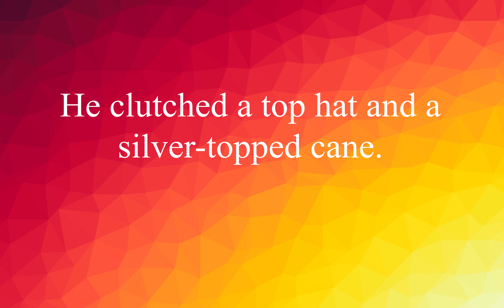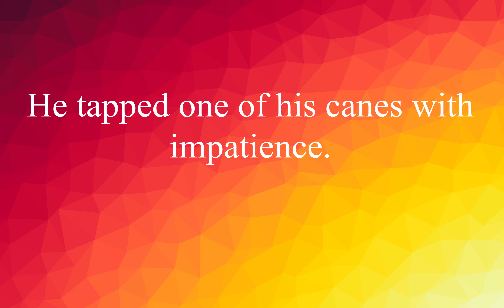EnglishVocabulary #55: Words with Examples Improve your English ! (Cane)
He clutched a top hat and a silver-topped cane.
Он схватил верх шляпы(цилиндр) и трость с серебряным верхом.

He was walking slowly with a cane.
Он медленно шел с тростью.

He tapped one of his canes with impatience.
Он с нетерпением постучал по одной из своих тростей.